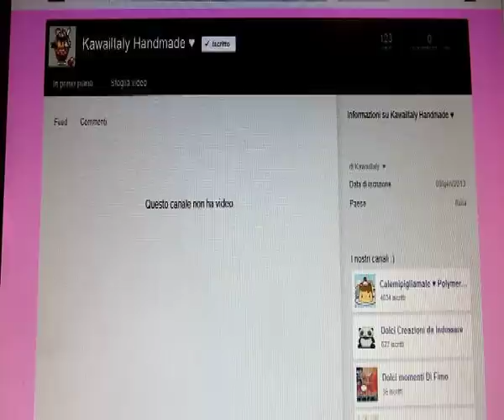È nato KawaiItaly! ヽ(´∇｀)ノ